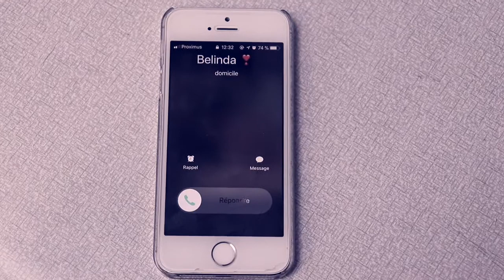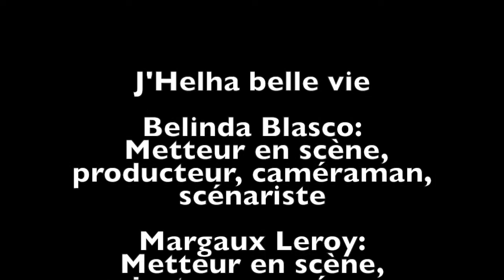j'helha belle vie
film réalisé dans le cadre du cours d'éducation aux médias section Educateur Spécialisé HELHa, Gosselies